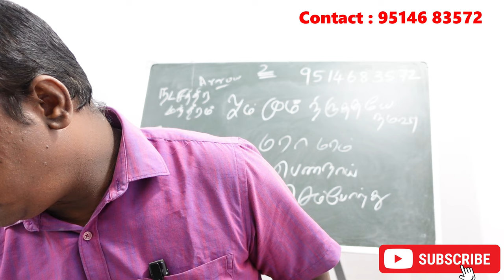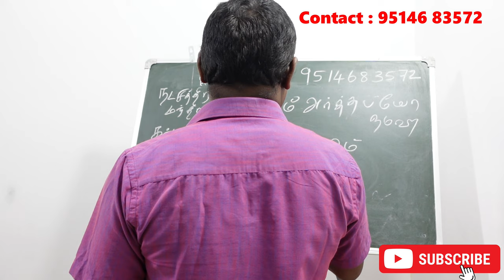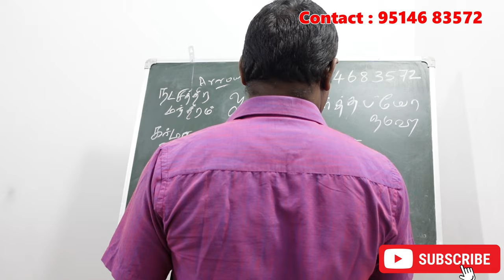பூராடம் நட்சத்திரக்காரர்களுக்கு கர்மாவை சரி செய்யும நட்சத்திர சூட்சம ரகசியம் | pooradam karmavinai